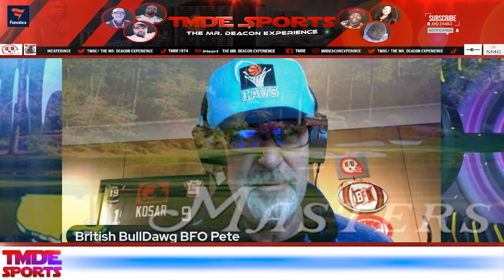Alternative Sports - The TMDE Show#sports#fitness training gym?sub_confirmation=1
Please join the cast of TMDE Sports as we talk about some of the alternative  sports events that take place in this world